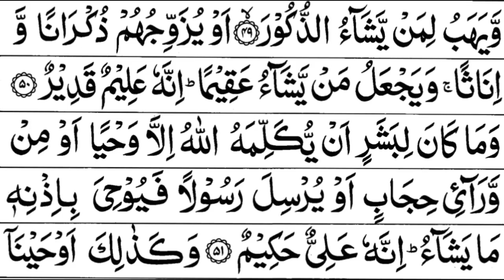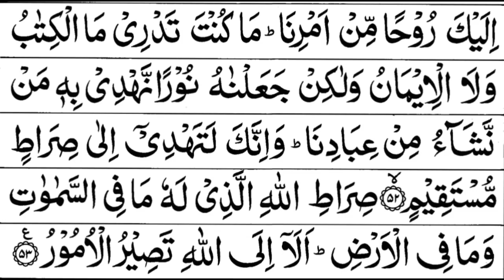42 Surah As Shura Full By Sheikh Shuraim With Arabic Text HD سورة الشورى